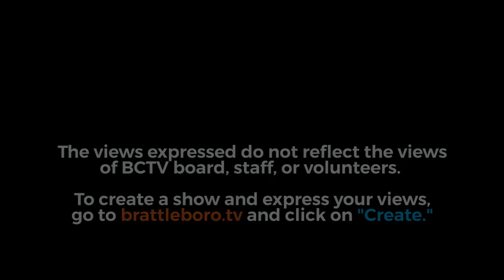Putney Selectboard Meeting 1/3/18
Public Discussion about Denise Germon
31:04  -  FInancial Reports
40:05  -  FY 19 Continued Budget Discussion
47:50  -  Town Manager's Report
50:00  -  Warrants to Treasurer
51:15  -  Other Business
58:38  -  Upcoming Meetings
Adjournment